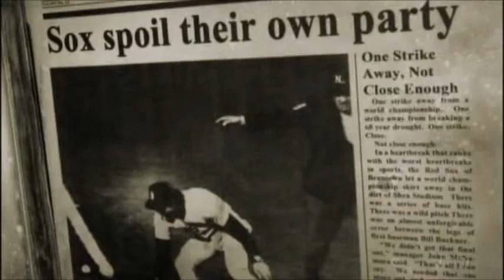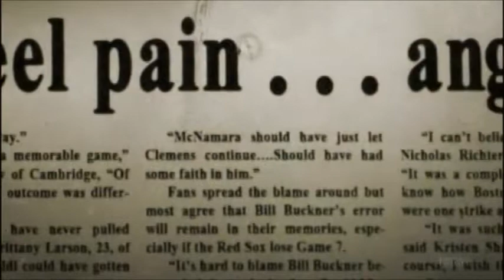Catching Hell- Bill Buckner and Scapegoating